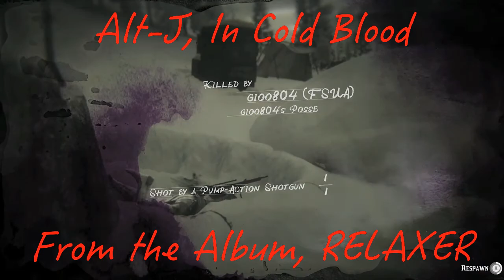STORMY SHOWDOWN.. In Cold Blood, Alt-J RED DEAD ONLINE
Alt-J, In Cold Blood
From the Album, RELAXER

This Channel Creator still needs to pay overinflated rent & exorbitant food prices =(
Feel free to donate any amount to keep me alive & keep the Good Vibes Pumpin'!